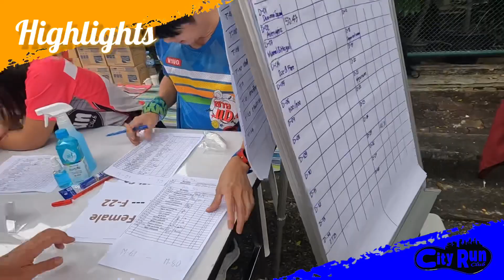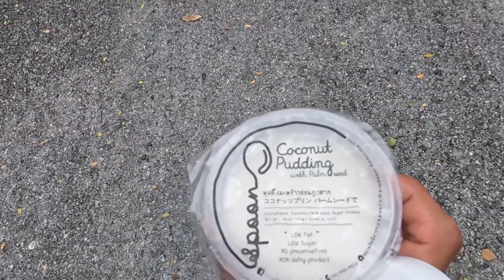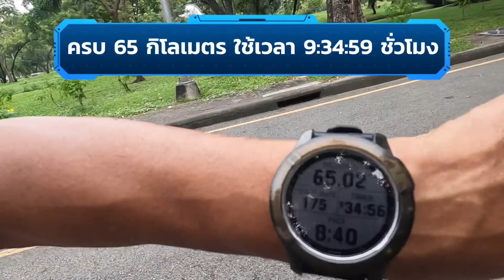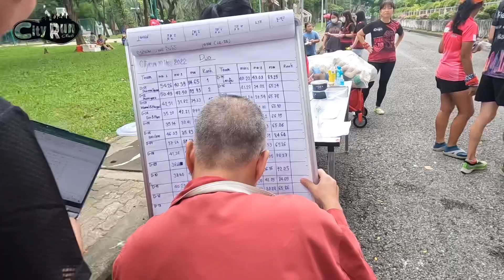วิ่ง 10 ชั่วโมง สวนลุมพินี City Run Club | Altra Marathon Suanlum 10 Hours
City Run Club |  Altra Marathon Suanlum 10 Hours

กิจกรรมแบ่งเป็น 3 ประเภท
-Solo
-Duo
-Teams

ทุกประเภทต้องวิ่งให้ได้ 65 กิโลเมตร ภายใน 10 ชั่วโมง ถือว่าจบภาระกิจ

เริ่มสตาร์ท 05.30 จบเวลา 15.30 ครับ

ขออนุญาต และขอบคุณแอดมิน ช่างภาพ อาหาร เครื่องดื่ม ทถกท่านครับ